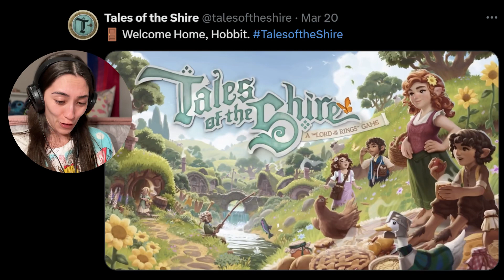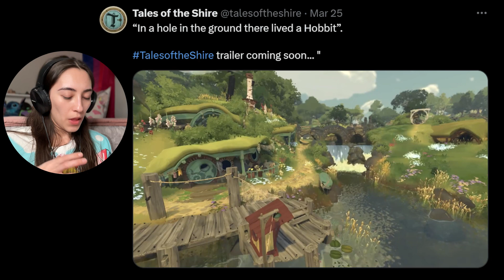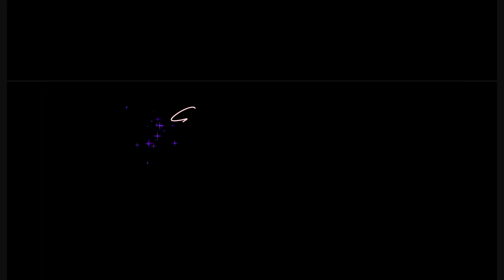Tales of the Shire Looks Like The LOTR Cozy Game We Didn’t Know We Needed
Natural Shilajit: Use MACG for 15%

📲 Let’s Talk 🤙🏼
✨Leave me questions, suggestions for future videos and/or tell me how this video impacted you in the comment section below.